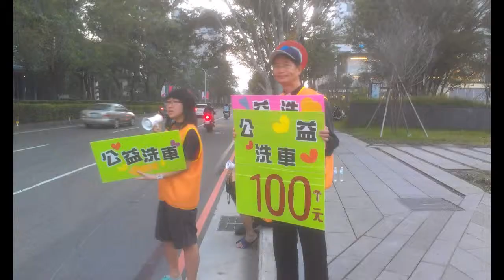080323公益洗車